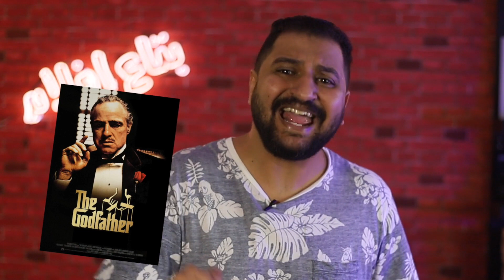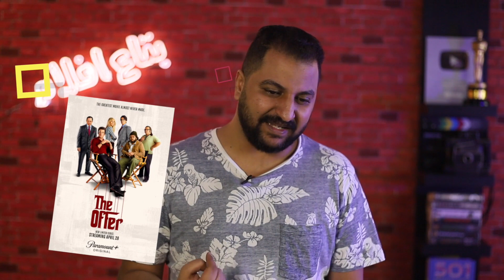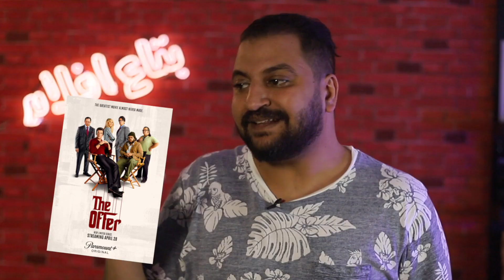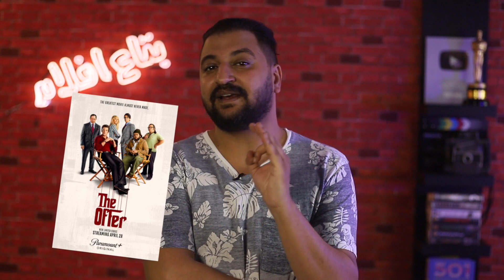لازم تسيب اللى فى ايدك و تتفرج على العظمة دى مسلسل The Offer | حكاية الفيلم الأسطورى The Godfather 😍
لو ليك في الكورة و مش عايز تسمع تحليل او تكتيك تابع الرزع الساخر في قناة ارزع